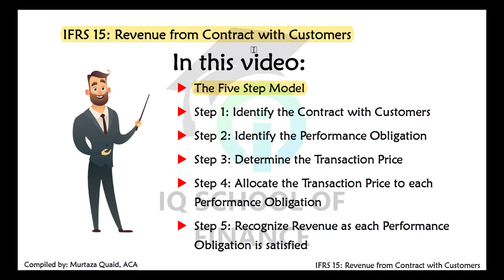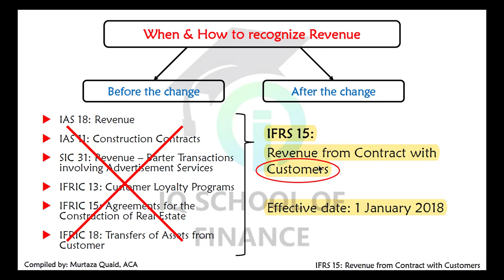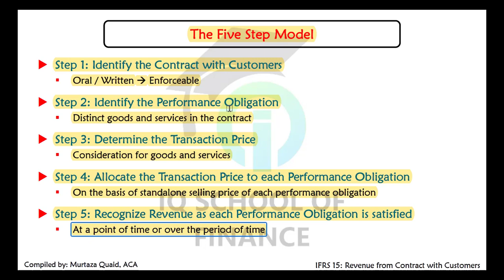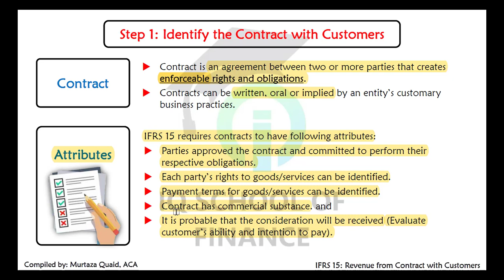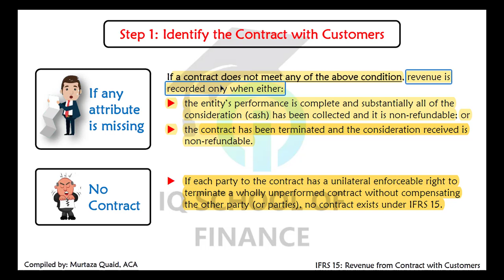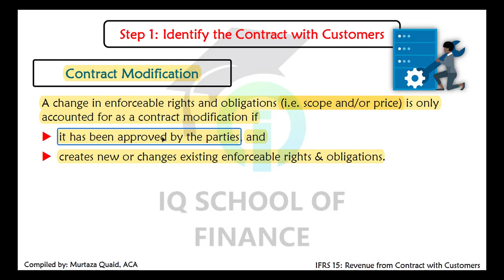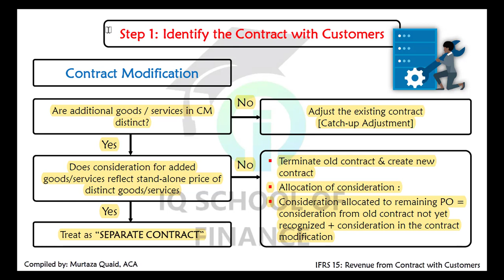CAF 5 (FAR 2) - IFRS 15: Revenue from Contract with Customers - Summary (Sir Murtaza) - Part 1/6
This videos summaries the following:
(1) Overview of IFRS 15: Revenue from Contract with Customers
(2) Step 1: Identify the Contract with the Customer
(3) Contract Modification